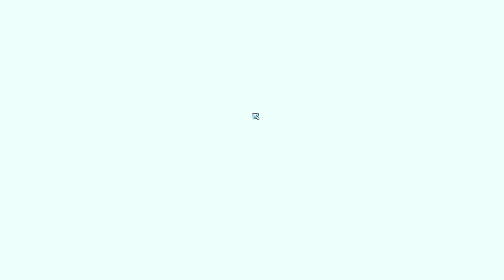Wildfrost - First Look at Difficult New Deckbuilder!